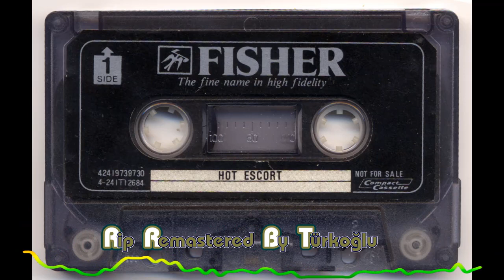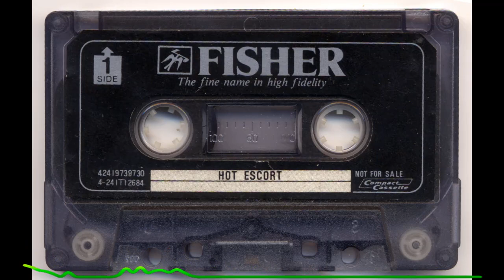Fisher Demonstration Tape | 1979 | Hot Escort & Give Me The Music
Vintage Fisher Store Demo Audio Cassette - Sides 1 & 2 -
Side A: 0:00 - Hot Escort
Side B: 3:03 - Give Me The Music